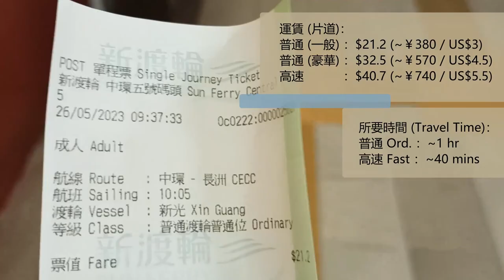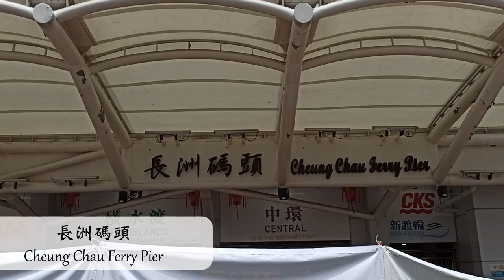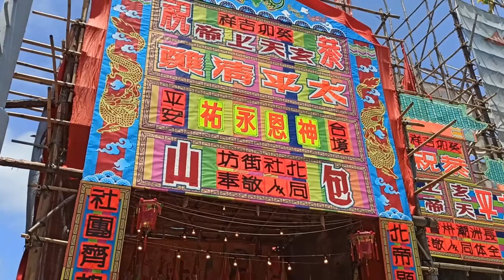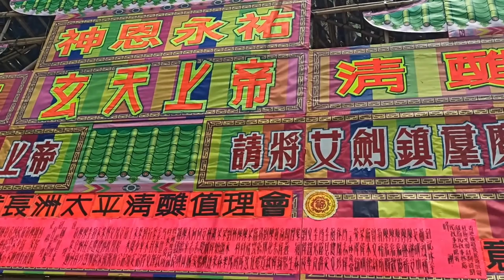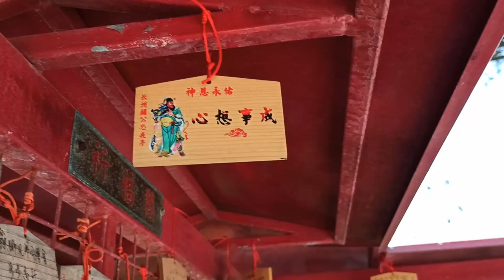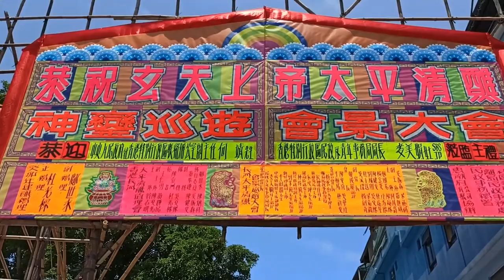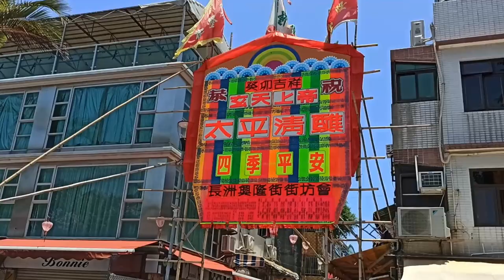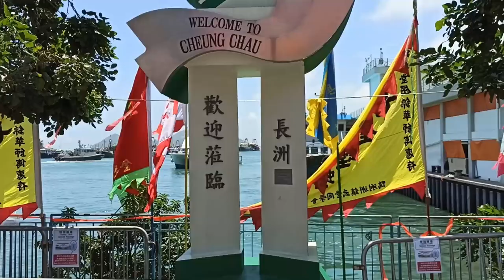お祭りだ～伝統的な香港 | 香港散歩 - 太平清醮 スペシャル | Walking Vlog Hong Kong - Bun Festival Special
香港というのは
現代的な大都会なイメージを持っていますが
伝統的な一面もあるよ
あの島で毎年の定番なお祭り
太平清醮 (Da Jiu / Bun Festival)
色々な活動、面白いなパレード
行きませんか⁇

00:00 冒頭
00:46 セントラル (中環) - 長洲 フェリー
05:10 長洲埠頭 - 麒麟舞隊
07:41 長洲北帝廟
09:20 包山 (パンの山)
11:50 功夫演示
15:40 麒麟舞隊の巡り
19:25 散歩 - 関公忠義亭
22:46 瓢色パレード (Floating Colours)
30:33 バンド
33:28 最終部